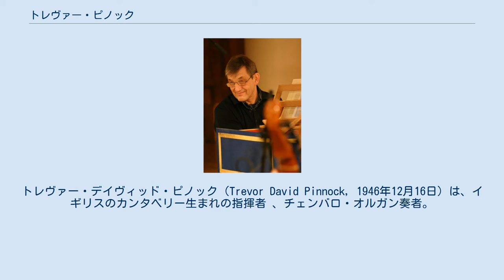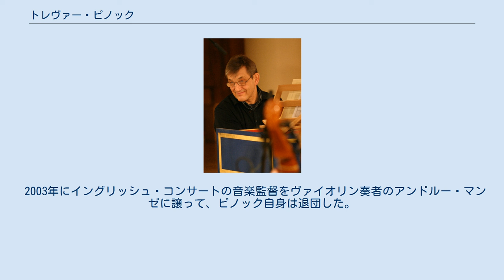トレヴァー・ピノック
トレヴァー・デイヴィッド・ピノック（Trevor David Pinnock, 1946年12月16日）は、イギリスのカンタベリー生まれの指揮者 、チェンバロ・オルガン奏者。
少年時代はカンタベリー大聖堂の聖歌隊員を務め、またピアノとオルガンを学んだ。
その後、ロンドンの王立音楽大学でラルフ・ドーンズ、ミリセント・シルヴァに師事して、チェンバロとオルガンを修めた。
学生時代にガリヤード・トリオを結成して活動を始め、アカデミー室内管弦楽団などで演奏する。
 トレヴァー・ピノック（2006年） 1973年にオリジナル楽器の楽団イングリッシュ・コンサートを設立、指揮、独奏の双方で活発な演奏活動、アルヒーフへの録音を行い、名声を得る。
彼の主だったレパートリーはバッハ一族 、ヴィヴァルディ、ヘンデル、ハイドン、モーツァルト、またチェンバロ奏者として小澤征爾、ボストン交響楽団とプーランクのチェンバロ協奏曲「田園のコンセール」を演奏している。
 他のオーケストラへの客演も活発に行っている。
チェンバロ奏者として、ソロ、レイチェル・ポッジャーやジャン＝ピエール・ランパルらとの共演でも優れた演奏を残している。
 2003年にイングリッシュ・コンサートの音楽監督をヴァイオリン奏者のアンドルー・マンゼに譲って、ピノック自身は退団した。